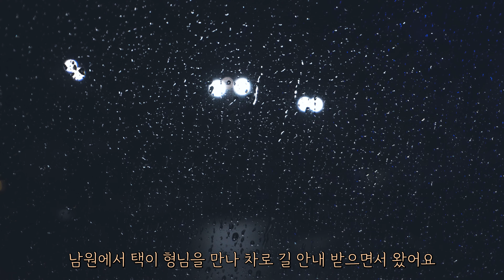110cc 오토바이 타고 6시간 동안 비 맞으며 운전해버렸습니다..☔│슈퍼커브│오토바이 여행│보물섬 남해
안녕하세요 여러분:) 이번 영상은 오랜만에 장거리 여행을 다녀 온 이야기 인데요, 분량 조절 실패로 1,2편으로 나누게 되었습니다😅
추운 날씨 감기 조심하시고 모두 안전하고 즐거운 바이크 라이프 되시길 바랍니다!

- 4K(2160p)로 시청이 가능합니다!

Music🎧